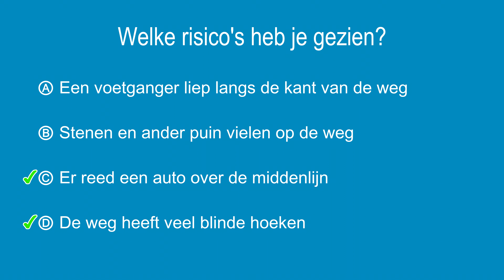Risicoperceptietest #56 - Meerkeuze antwoorden in het Nederlands